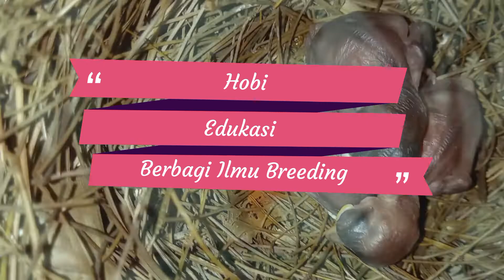Koleksi Yadi Murai BF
Penjemuran wajib dilakukan utk murai2 siap gantang, agar selalu sehat, fit & Fighter.. yg terpenting itu hrs konsisten dlm penjemuran. Semoga Bermanfaat. Salam Kicau Mania 👍🙏